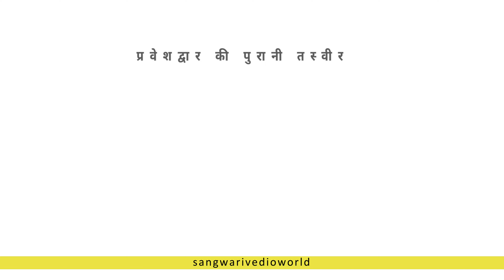Bildwar Gufa Jila Surajpur Chhattisgarh.Ram Van Gaman Path ,ऋषि महरमंडा की गुफा "बिलद्वार गुफा "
अयोध्या के बाद छत्तीसगढ़ में भी राम वनगमन पथ का काम शुरू हो गया है। छत्तीसगढ़ का भगवान राम से काफी करीब का नाता है। माता कौशल्या खुद छत्तीसगढ़ की राजकुमारी थी, वहीं भगवान राम ने भी अपने वनवास के दौरान काफी वक्त छत्तीसगढ़ में गुजारा। आज भी छ्त्तीसगढ़ में पौराणिक, धार्मिक व ऐतिहासिक मान्यताओं के आधार कई ऐसे स्थान मिल जाएंगे, जिन्हें भगवान राम से जोड़कर देखा जाता है।

rishi mahermanda ki gufa bildwar gufa -ram wan gamn path -dist -surjpur
sangwarivideoworld
Bill Dwar Gufa Khadgavakala Pratappur Surajpur
बिल द्वार गुफा खड़गवांकला प्रतापपुर सुरजपुर छत्तीसगढ़